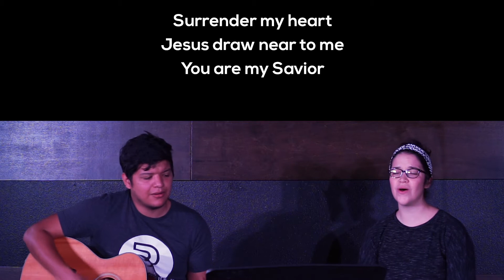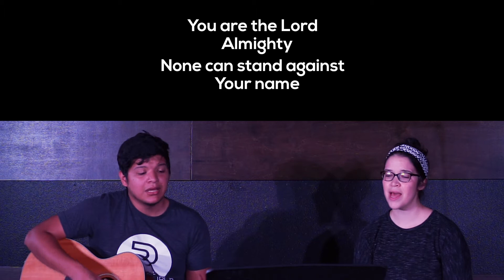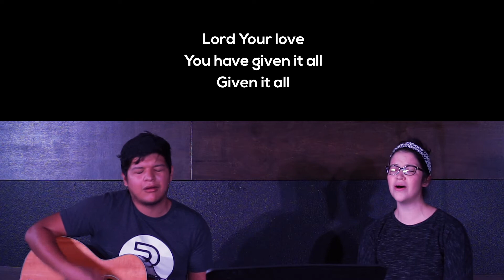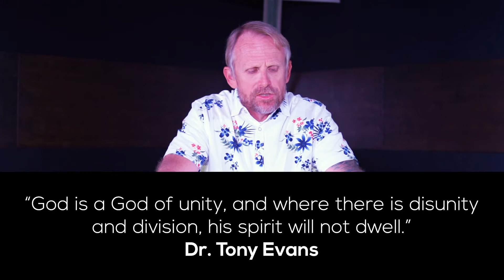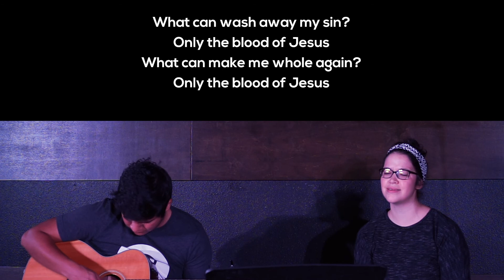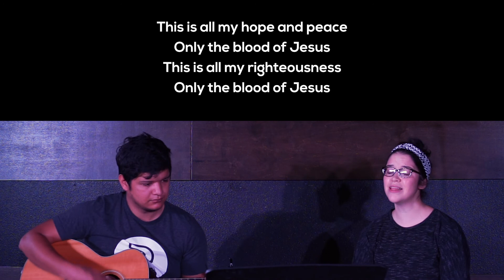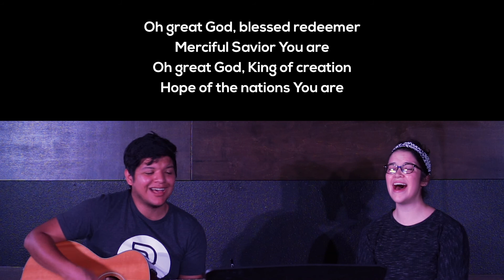"How to Get Along in Anxious Days" | Sept. 27